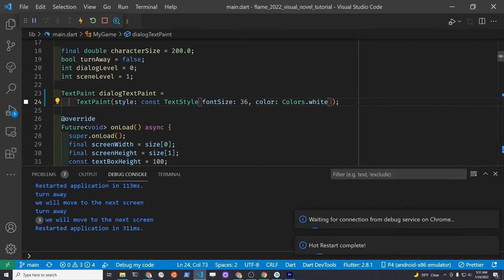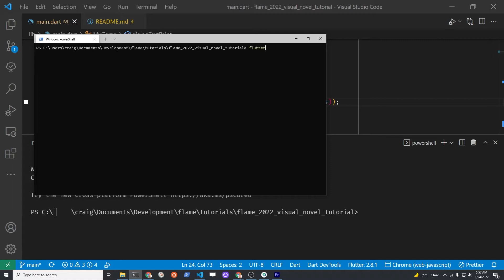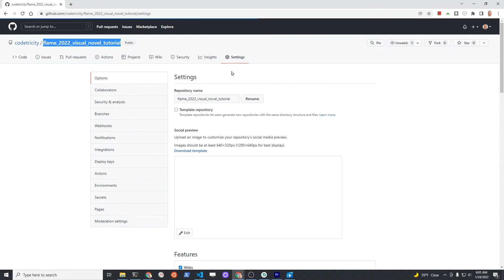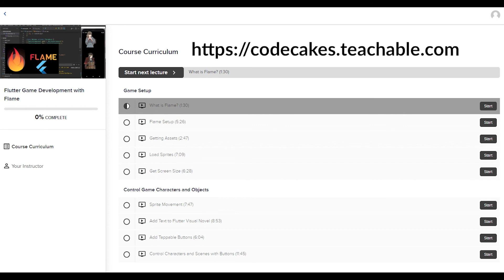Deploy Flutter Web Games to GitHub Pages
Organized videos on teachable with full code.  Course is free.